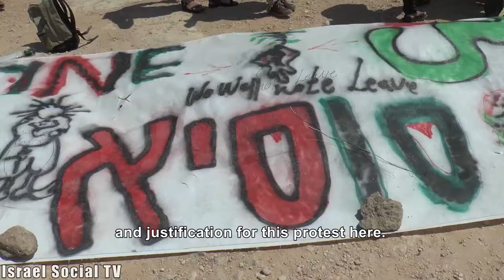Fighting for Sussia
Susya village residents and activists attended a huge demonstration (07/24/2015) against The Civil Administration's intention to destroy the village.